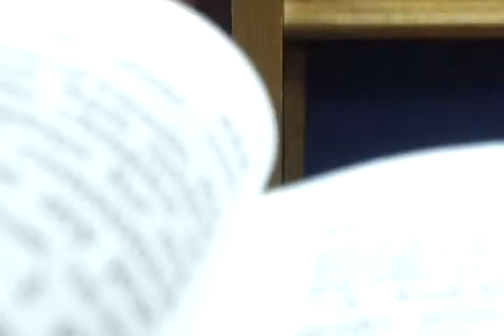Rev. Lathaddues Walker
Workhouse of Faith